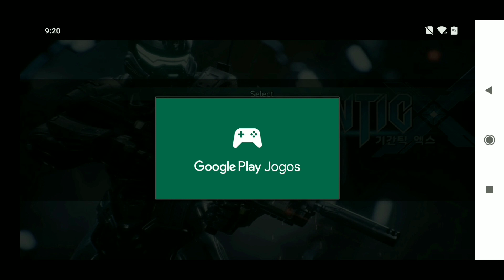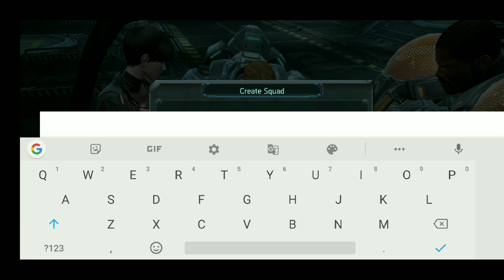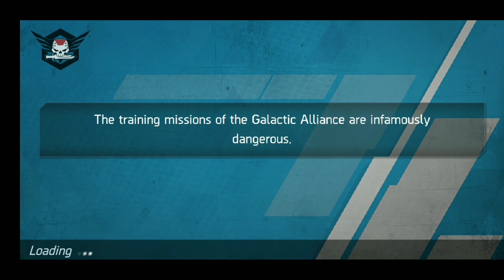SAIU NA PLAY STORE! NOVO JOGO DE AÇÃO SEM AUTOMATICO COM GRAFICOS INCRÍVEIS | GIGANTIC X GAMEPLAY BR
FALA GALERA! ME SIGAM NA STREAMCRAFT E BORA PARTICIPAR DAS LIVES DO CANAL
AndroidZeiro Gamer
TMJ 💪💪

PESO TOTAL:
1,40GB